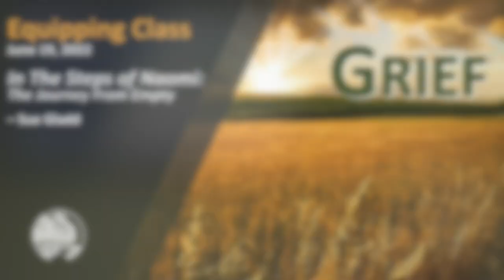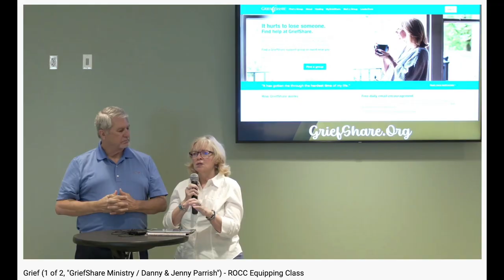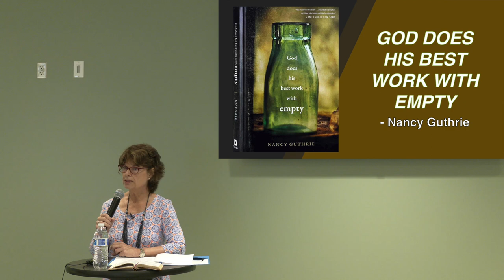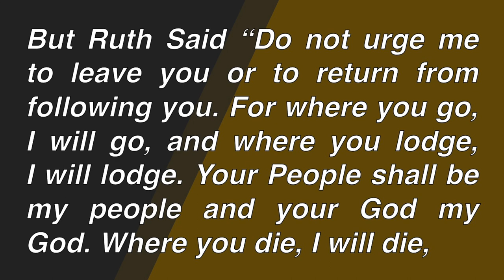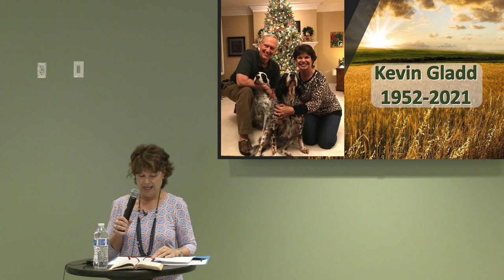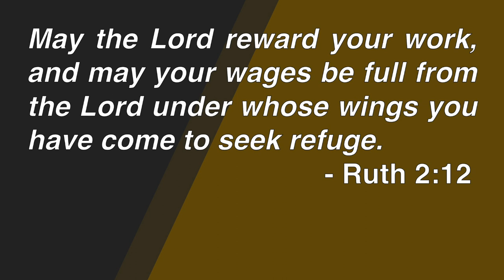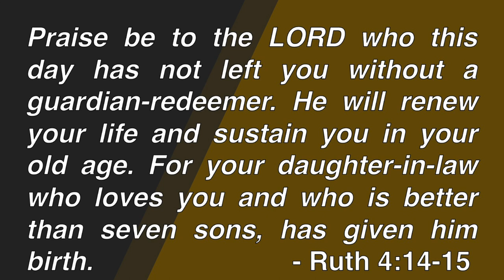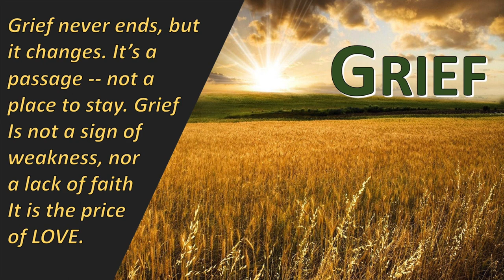Grief (2 of 2, "In The Steps of Naomi / Sue Gladd") - ROCC Equipping Class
Following Pastor Sonny Flowers' sermon, "How Do I Find Healing On My Journey Of Grief?" and week one's equipping class on the subject, an overview of GriefShare, this session brings together the lessons learned from Sue Gladd during over the past year of dealing with grief.

Sue is a member of River Oaks whose husband, Kevin Gladd, went home to be with the Lord in 2021. Sue has found great comfort in the lesson of Naomi (Book of Ruth) and the idea of God filling the emptiness brought about when we lose those we most love. She shares the aspects of grief she has experienced and how she has moved forward in practical and tangible ways.

If you are currently grieving, or coming alongside someone who is, we highly encourage you to view the sermon, along with these two equipping classes.